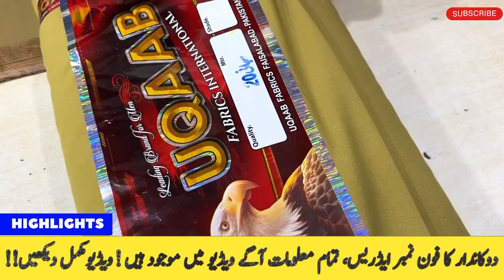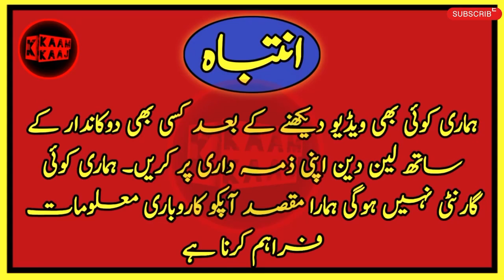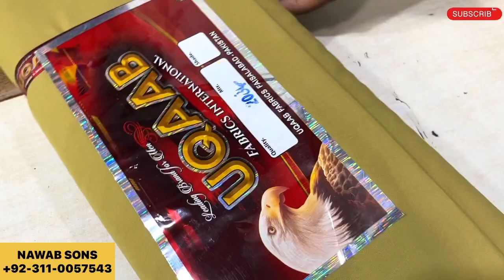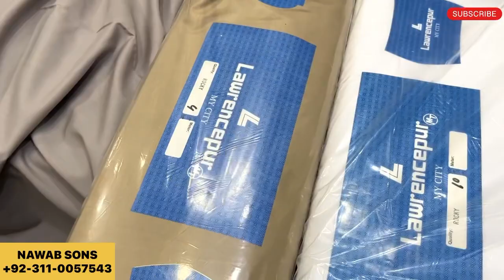Original Brand Gents Fabrics Grace | Laurancpur Up time Branded Men's Clothes Market in Rawalpindi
Original Brand Gents Fabrics  Grace | Laurancpur Up time Branded Men's Clothes Market in Rawalpindi  Gents Branded cloths wholesale Market | Cheapest Gents Fabrics | Summer Gents Suits | Eid Spatial
Gents Branded Fabrics | Grace SHAFFER ZAIN GEE 100% Orignal | Whole sale Gents Cloths market Original Brand Gents Fabrics | Glorious | Shaffer |Grace|Branded Men's Clothes Market in Rawalpindi 100% Original Men's Fabrics Winter Collection | New Arrivals | WOOL,KRANDI,KHADDAR | SHAFFER2022 ALL GENTS BRANDED CLOTHS | GRACE, GLORIOUES, GUL AHMED, ZAIN GEE| Free Delivery